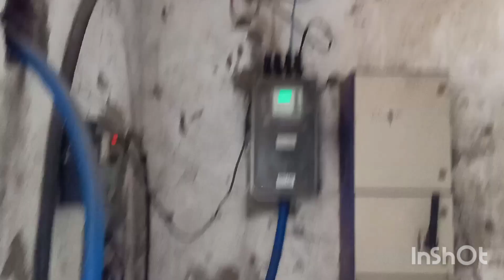photoshoot bani problem ?🥴 , photoshoot,vlog,delhi-7,gulabi bagh vlog,